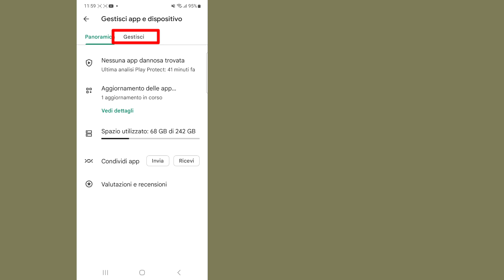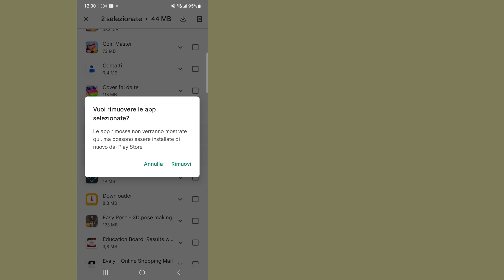Come eliminare definitivamente le app di disinstallazione dal tuo dispositivo 2023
Come eliminare definitivamente le app di disinstallazione dal tuo dispositivo 2023 ||  Elimina definitivamente le app di disinstallazione

  Benvenuto nel mio canale Solutions Basket.

  In questo video rimuoverai le app di disinstallazione dal tuo dispositivo
  spero che questo video ti sia utile.

  ✶Molte grazie per aver "guardato"
  ✶Per favore, non dimenticare di mettere un ''MI PIACE''
  ✶ Condividi con i tuoi amici e familiari.,,

Dichiarazione di non responsabilità sul copyright: ai sensi della sezione 107 del Copyright Act 1976, viene concesso un "fair use" per scopi quali critiche, commenti, notizie, insegnamento, borsa di studio e ricerca.  L'uso senza scopo di lucro, educativo o personale fa pendere la bilancia a favore di Fair Us